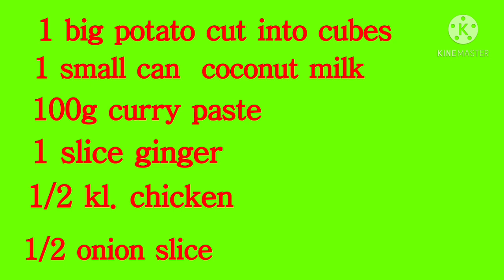SIMPLE CHICKEN CURRY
1 big potato cut into cubes
1 small can coconut milk
100g curry paste
1 slice ginger
1/2 kls. chicken
1/2 onion thin slice
CHICKEN MARINATED:
3tbsp. light soy sauce
1tbsp. dark soy sauce
1 tsp. cornstarch
a pinch of ground pepper this is my own version how to cook chicken curry very simple menu.